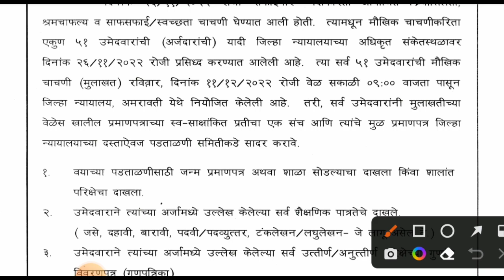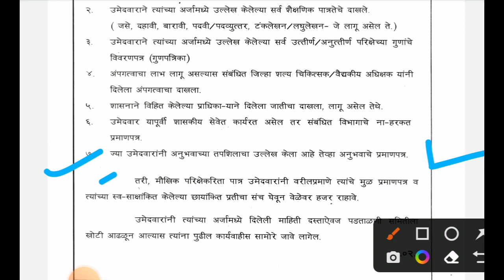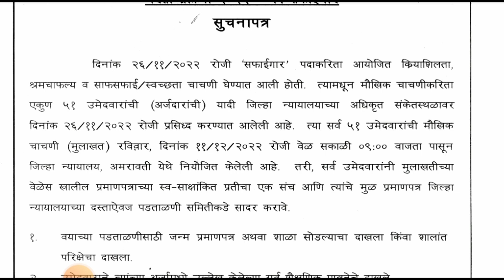अमरावती जिल्हा सत्र न्यायालय भरती 2022 | सफाईगार पदाचा मुलाखत दिनांक जाहीर |district court amravati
नमस्कार मित्रांनो ,

तर आताच्या व्हिडीओ मध्ये आपण जिल्हा व सत्र न्यायालय अमरावती भरती 2022 बाबत माहिती पाहणार आहो.